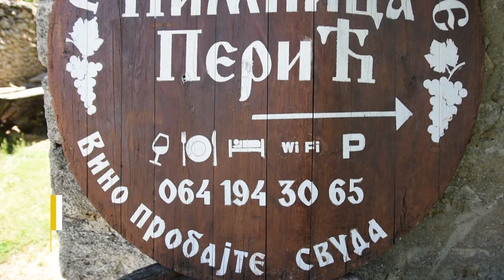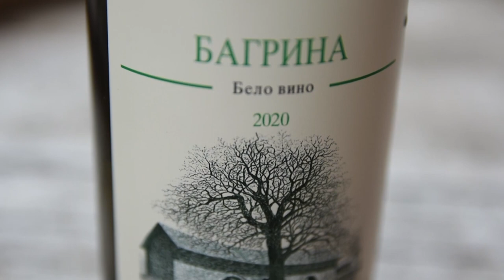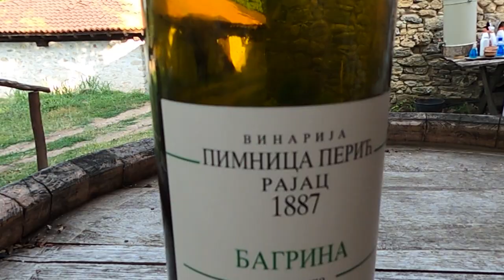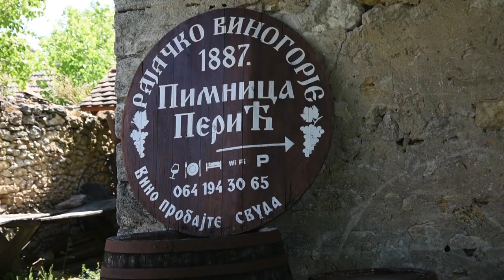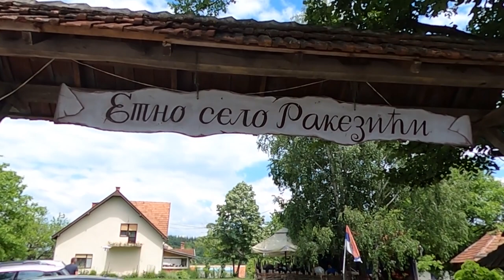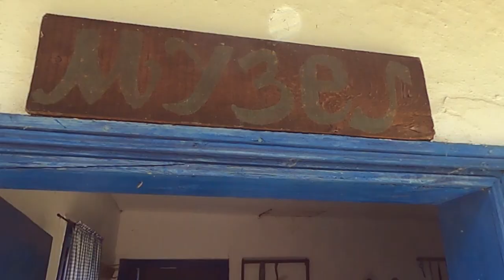Poljoprivredna emisija Farma 1022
U 1022. epizodi emisije Farma dobićete odgovore na sledeća pitanja:
U kojoj meri će tropske vrućine uticati na ratarske kulture?
Koja vinska sorta je kraljica negotinskog vinogorja?
Ima li život na selu perspektivu?
Čime se diče u etno selu Rakezići iz Brezovice?